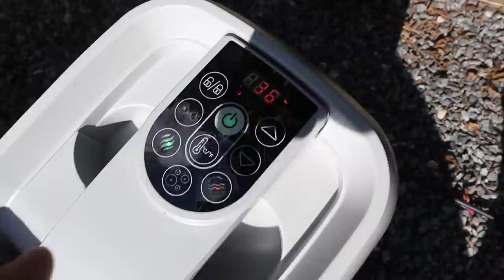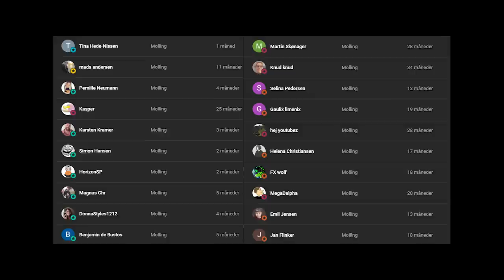En Dag Med Guldborg Og Moller!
I dag skal vi igennem en dag med Guldborg og Moller.
Dagens video er en Vlog omkrig hvad Guldborg og Moller kan lave når de ikke filmer!

Lidt om mig selv:
Min største drøm er at blive skuespiller!